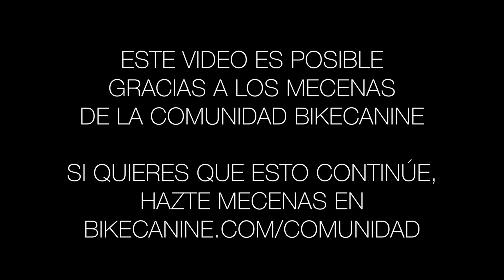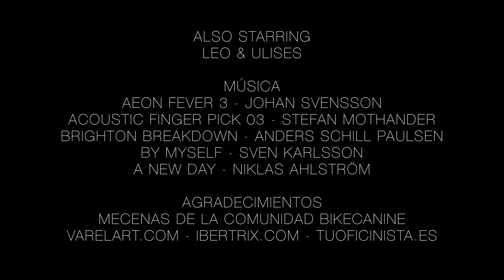UN PERSONAJE DE FICCIÓN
¡Unos de los días más salvajes de los últimos meses!

--- MI EQUIPO DE FOTO Y VIDEO ---

NUEVA CÁMARA
Cámara fotos
Cámara deportiva
2ª Cámara deportiva
Funda dron
NUEVO TRÍPODE
Trípode ligero
Base giratoria
NUEVO MANGO CÁMARA
Disco duro SSD
Disco duro de seguridad
Mini memoria
Batería externa

--- EQUIPO DE LA ÉPICA VUELTA ESPAÑA ---

Luz frontal (cabeza)
Luces delanteras
Luz trasera
Alforja de cuadro
Soportes multiusos
Portabultos delantero
Multi herramienta

--- ALFORJAS Y EQUIPACIÓN CICLOTURISMO ---

Las clásicas
Mis favoritas
Las más grandes

--- COSAS INTERESANTES ---

Diccionario visual

Esta descripción contiene enlaces de afiliado a Amazon, lo que significa que si compras en Amazon a través de uno de los enlaces del producto, recibiré una pequeña comisión sin que a ti te cueste nada. Esto supone un apoyo para seguir con el canal y me permite continuar creando videos como este. Gracias :)